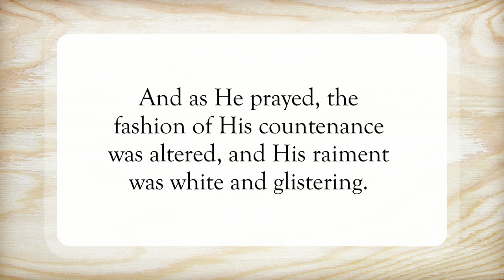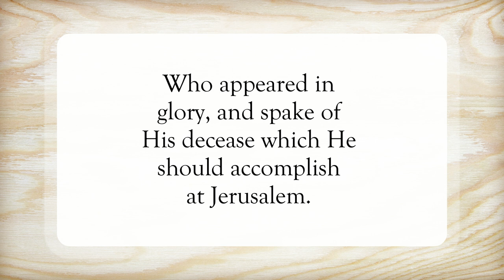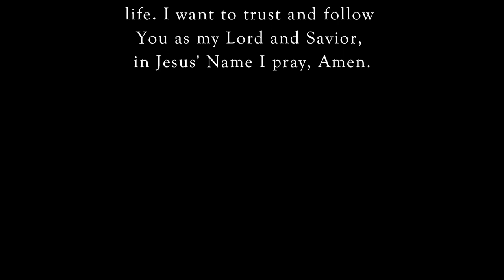The Law and the Prophets 📜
Scripture of the Day! The law and the prophets!